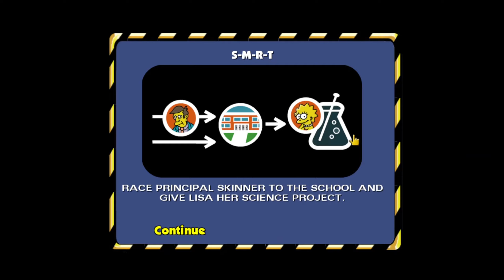The Simpsons: Hit and Run | Level 1: Homer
Game Information:
Enjoy Gaming in the The Simpsons: Hit and Run for Windows. This is a Hit and Run Game where you have crazy Driving missions and also fun out-of the car gameplay. In this game you communicate with the imaginary world of Springfield which is a narrative written by The writers of Simpsons. This game is filled with hidden jokes and animated gags. You also have voices by the crew of the TV show.